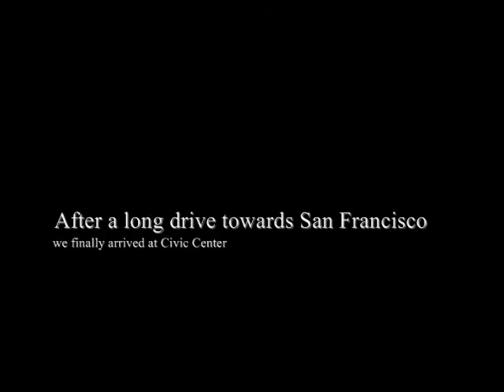" HD " Civic Center ( San Francisco ) HD Video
All my videos are in HD format , so to view it better click the  option that says " View in High Quality ".

This video contains footage of Civic Center at San Francisco as well as the City Hall of San Francisco.